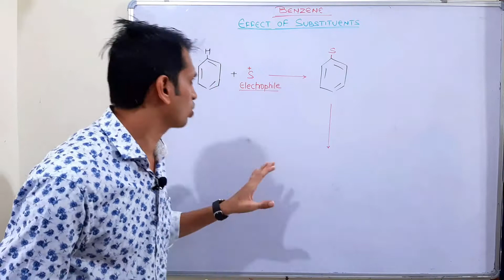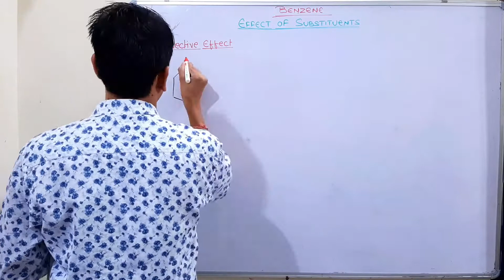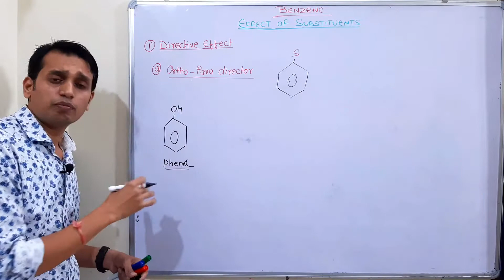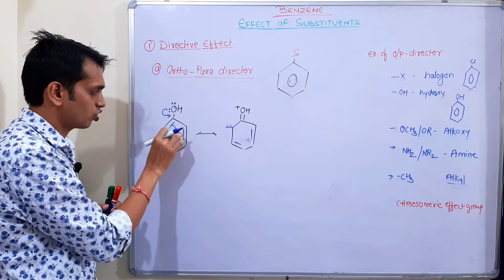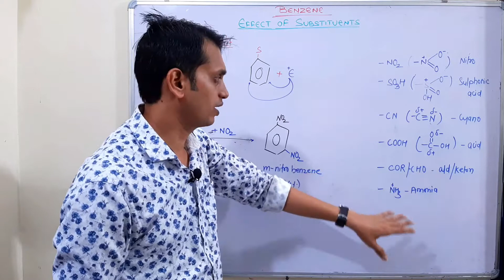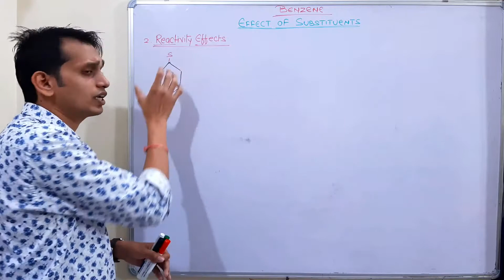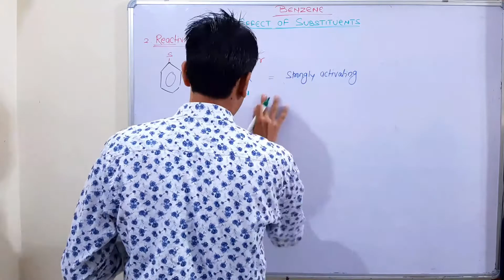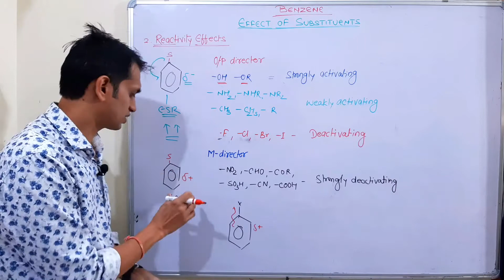Benzene (Part 10): Effect of Substituents on benzene ring | Directional and Reactivity Effects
this video explains the effect of substituents on benzene ring or effect of substituents on reactivity of benzene. First substituents have two major effects  1. effects on the direction (ortho, para, or meta) and 2. effects on reactivity of benzene ring
Friedel Crafts Alkylation and Its Limitations of benzene that is an important Electrophilic Substitution Reactions in benzene or electrophilic aromatic substitution reactions.

these topics come under pharmaceutical organic chemistry 2 of B. Pharm. 3rd  Semester or General organic chemistry